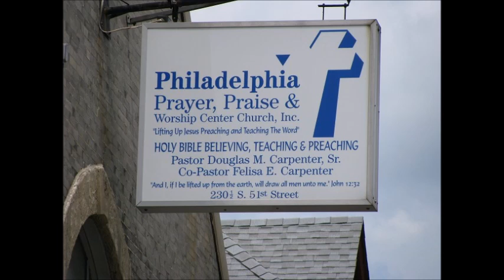Preparing To Be The Best You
Audio Sermon - Sunday, June 17, 2018
Rev. Dr. Douglas M. Carpenter, Sr.   Pr 14:12; Ps 37:23,24